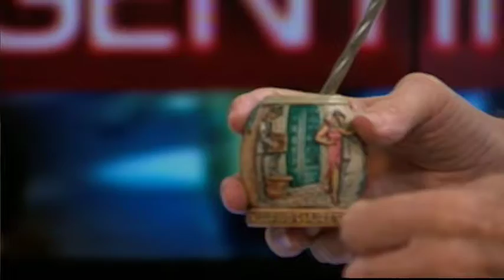Mesa de Análisis | ARTE | RITMOS DE FOLKLOR | 29-06-2018